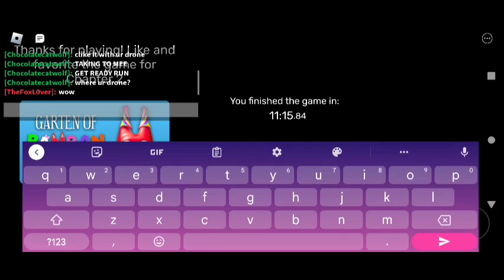Me and gacha life rainbow cat play garden of band band